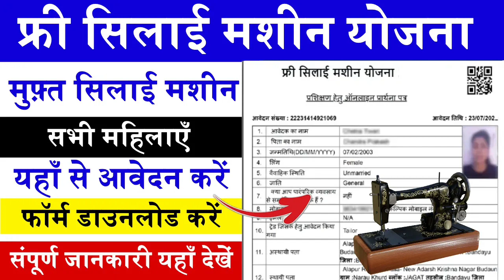18 May 2024